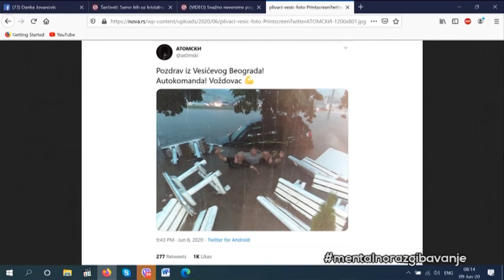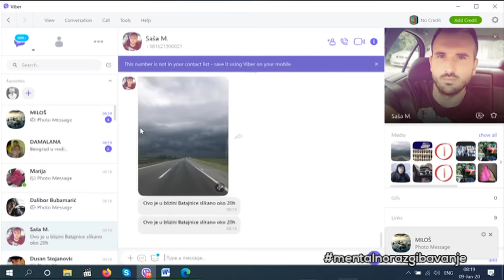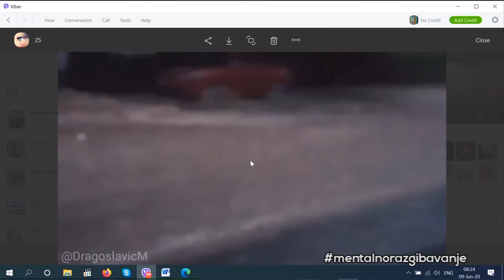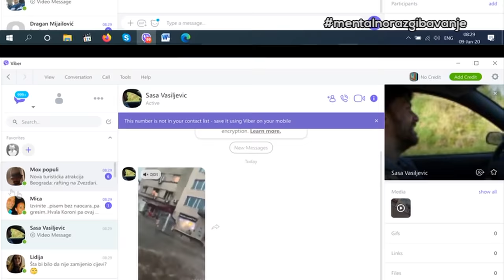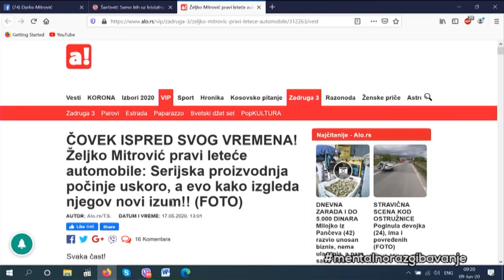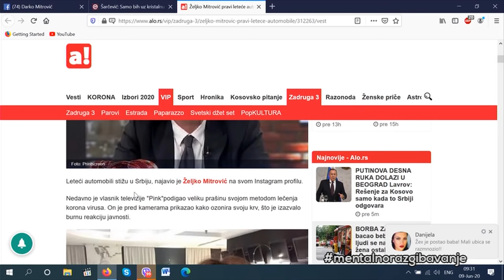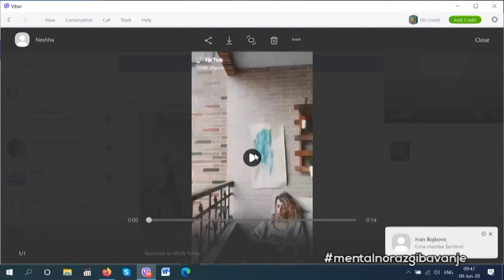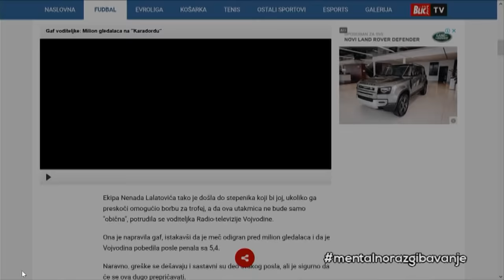Mentalno Razgibavanje: Probijanje zvučnog zida